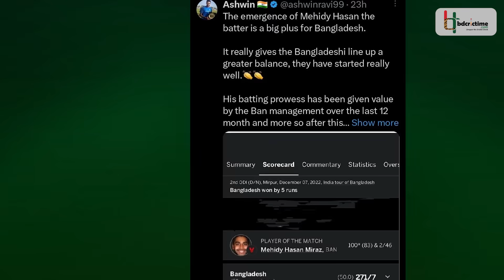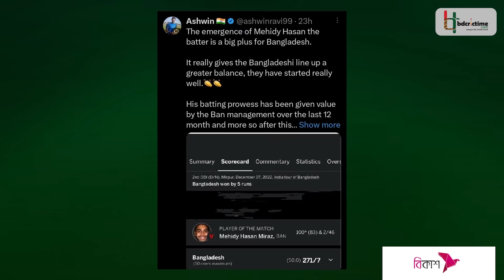মিরাজ কি বাংলাদেশের দ্বিতীয় সাকিব, প্রশংসায় মাতলেন অশ্বিন | Mehidy Hasan Miraz | Ravichandran Ashwin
সাকিব আল হাসানের মতো অলরাউন্ডার কি আর কখনো পাবে বাংলাদেশ? বেশি দিন আগের কথা নয়, এই বছরখানেও আগেও তো এমন প্রশ্ন উঠত হরহামেশাই। তবে সেই সাকিবের সাম্রাজ্যেই দেখা মিলেছে আরেক সাকিবের। না, সাকিবের সাথে তুলনা না করে বরং তার নামটাই বলা যাক। এই অলরাউন্ডার মেহেদী হাসান মিরাজ, যিনি এক হাতেই ব্যাটিং বোলিং সামলে বাংলাদেশকে এনে দিচ্ছেন ভুরি ভুরি সাফল্য।